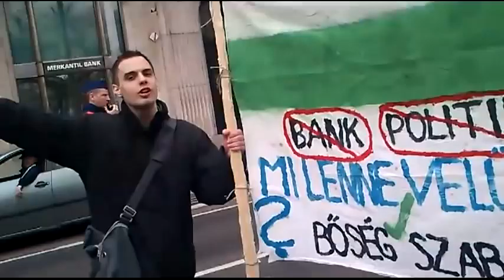Kásler Árpád bankellenes tüntetés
Kásler árpád bankellenes tüntetése 2013 márciusban :S

Nem dölt be a bankrencer egyellöre.